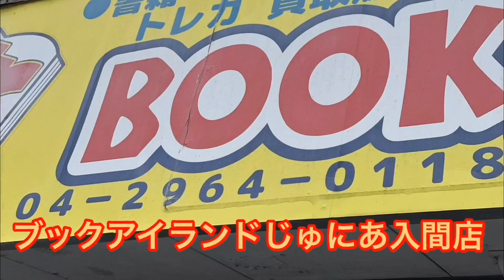我慢が必要だ 2020.4.1